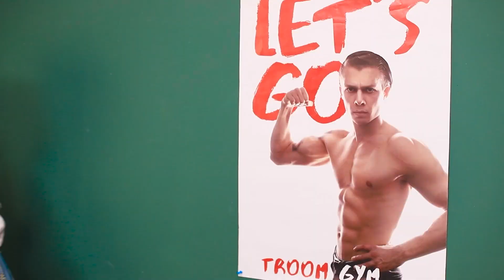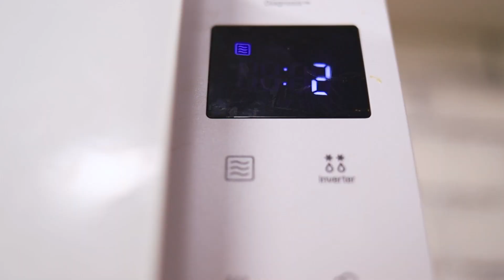Les Princesses Dans La Vraie Vie !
Les princesses ont aussi des jours de congé. Une fois dans le monde réel, elles vont essayer de s'amuser comme les gens ordinaires. Regarde comment elles vont s'y prendre dans notre nouvelle vidéo.